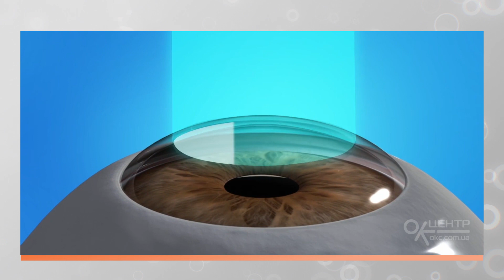Виды лазерной коррекции зрения. Чем отличаются? Плюсы и минусы. Метод N.A.S.A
Привет!
В этом видео говорим о многочисленных видах лазерной коррекции зрения, их отличиях между собой, а так же главных недостатках наиболее распространенных методов - ФРК (PRK) и LASIK. А так же затронем тему метода N.A.S.A, автором которого является главный врач нашей клиники, офтальмохирург - Прокипец Армен Тарасович
Таймкоды для удобства перехода к интересующему вопросу:
00:00 - Начало
0:15 - Виды лазерной коррекции
0:25 - Суть процесса лазерной коррекции
0:58 - Метод LASIK
1:15 - Что такое фемтосекундное сопровождение
1:48 - Недостатки метода LASIK
2:25 - Что такое поверхностная лазерная коррекция
2:51 - Метод ФРК (PRK)
3:15 - Недостатки метода ФРК
3:22 - Авторская методика N.A.S.A.
3:52 - Преимущества методики N.A.S.A.
Центр современной медицины "ДОКАРТ"
Приходите к нам: г. Харьков, ул. Маяковского, 24 (м. Университет, м. Пушкинская)
Звоните нам: 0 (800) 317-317